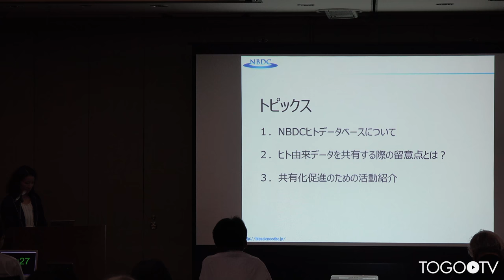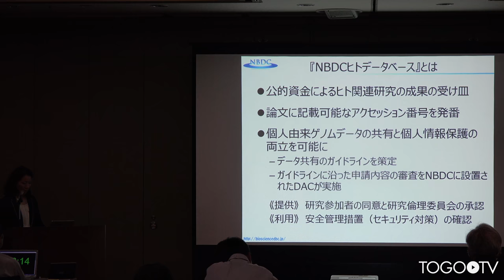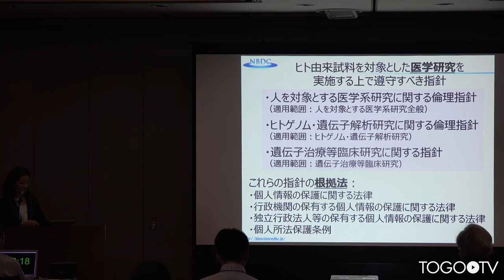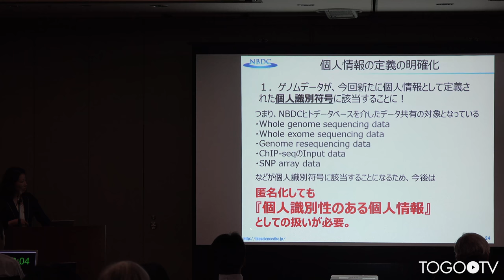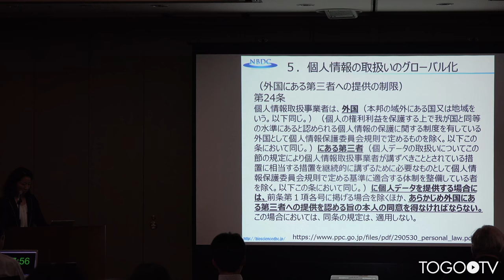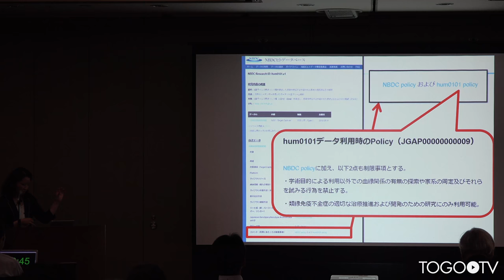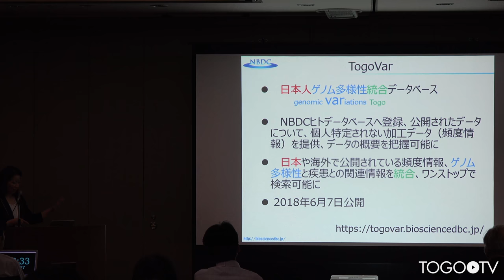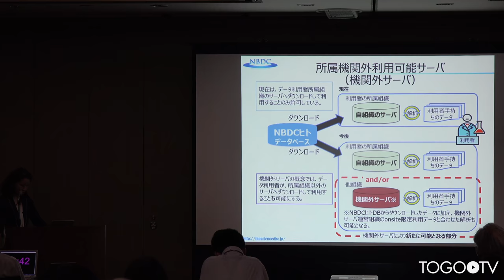ライフサイエンス分野におけるデータの共有: NBDCヒトデータベースにおけるヒト由来情報の共有 @ JOSS2018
本日の統合TVは、2018年6月18日・19日に開催された「Japan Open Science Summit 2018（JOSS2018）」のNBDC企画セッション D4「ライフサイエンス分野におけるデータの共有」から、科学技術振興機構 バイオサイエンスデータベースセンター(NBDC) 高木 利久 センター長 による「イントロダクション」をお送りします。約10分です。
「NBDCでは、多様なデータの共有、および各種データの統合的な活用を実現することにより、生命科学データの価値の最大化を図ることを目的として事業を進めている。今回、ライフサイエンス分野におけるデータ共有の取り組みとして、ヒトデータベース、RDFデータの活用例、データ共有の国際連携について、分野特有の問題等も踏まえて紹介する。」